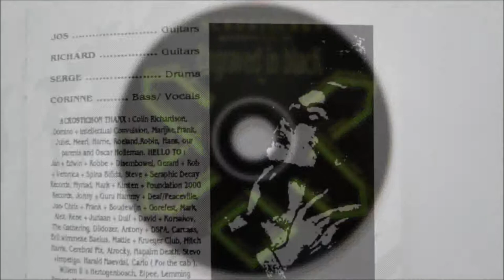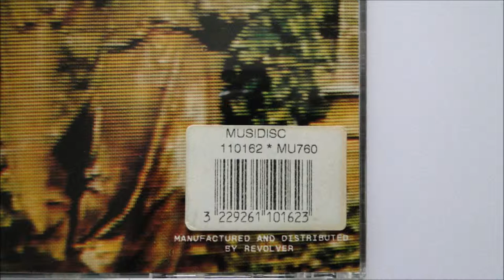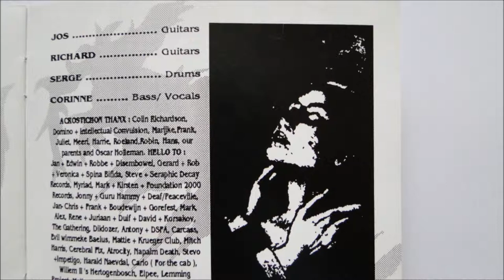Acrostichon - Relics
Artist: Acrostichon
Album : Engraved in Black, CD
Track : 8
CD : 1993 Modern Primitive Records -- PRIM 2 CD